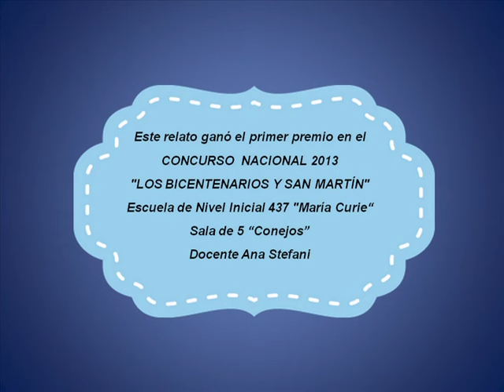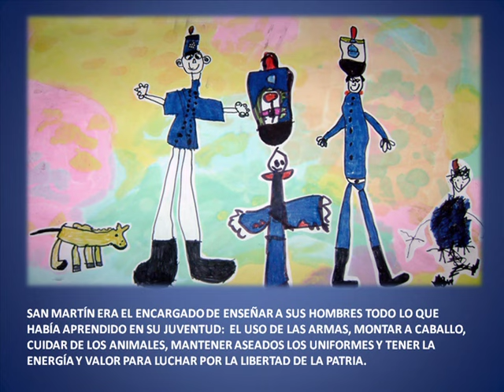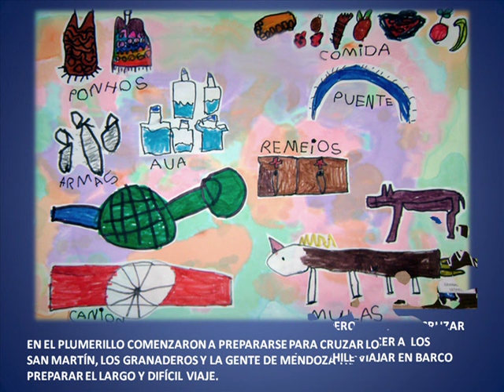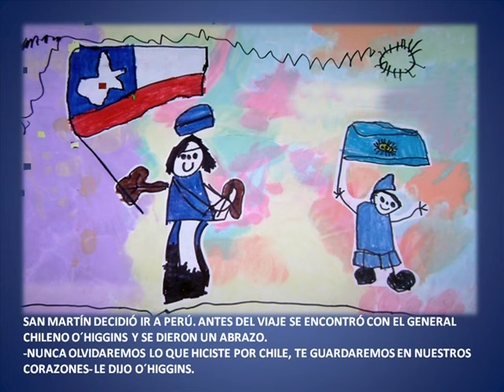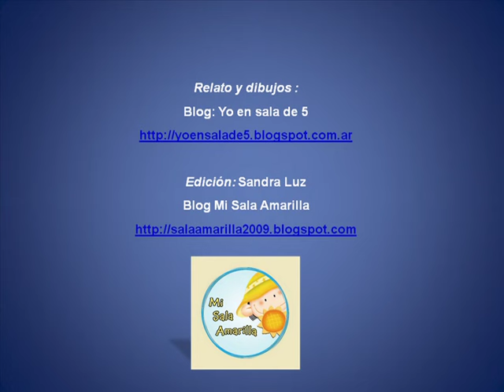Relato sobre la vida de José San Martín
José regresa a su tierra es un relato que ganó el primer premio en el Concurso Nacional 2013 "Los Bicentenarios y San Martín", organizado por el Instituto Sanmartiniano .
Las ilustraciones pertenecen a los chicos de la Sala de 5 “Conejos”, de la Escuela de Nivel Inicial 437 "María Curie". Trelew, Chubut.
 La docente que organizó este excelente trabajo es  Ana Stefani del blog Yo en Sala DE 5.

¿Te gustó mi contenido? ¡Seguime!